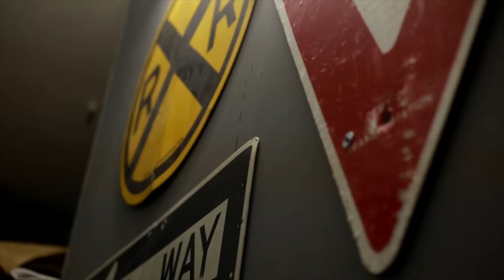BUSY - BTS STUDIO SESSION (FULL VIDEO) Vlog